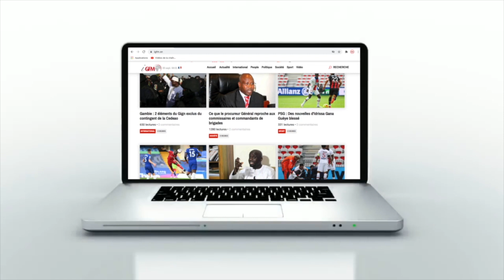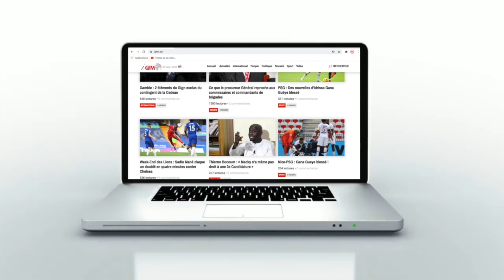Maison incendiée, personnes brûlées à Keur Massar : La réaction de Assome Diatta